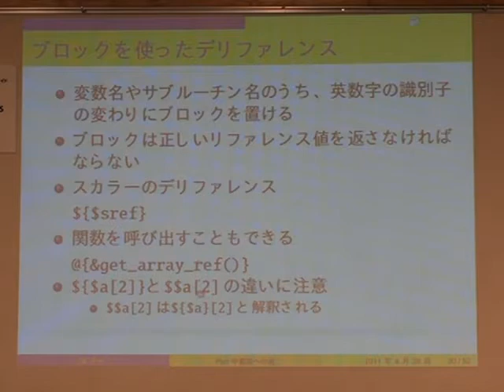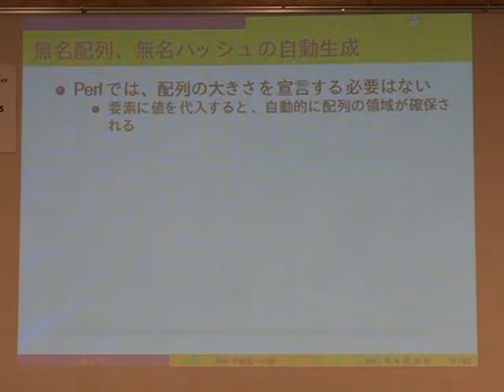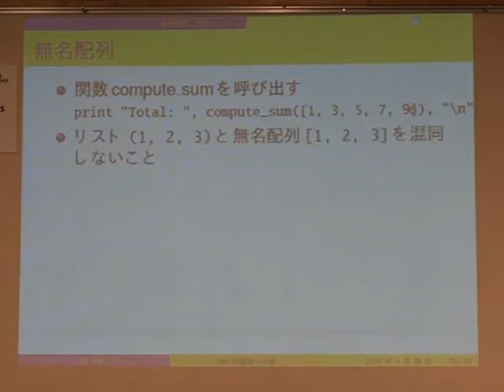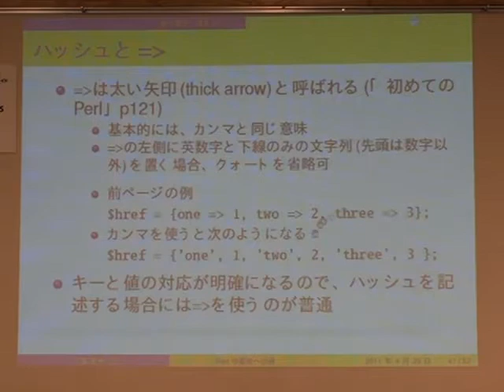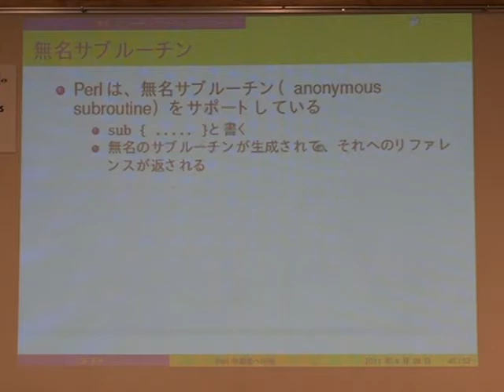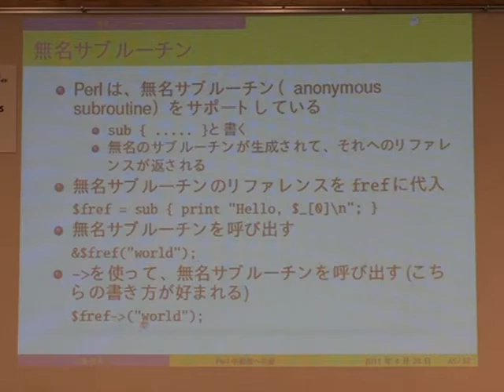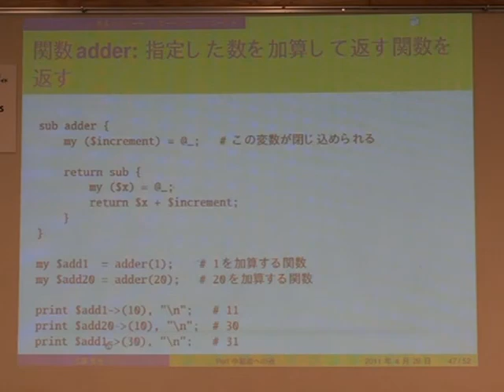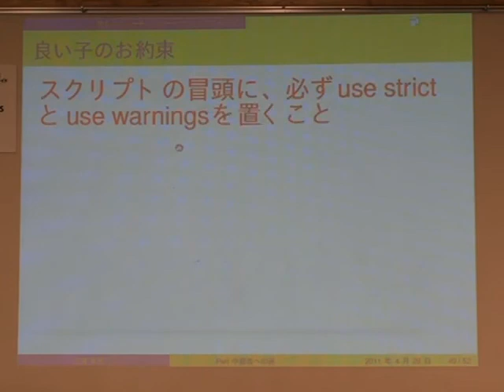『Perl中級者への道』 - 近藤嘉雪 2/2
「初めてのPerl／プログラミングPerl」訳者が語る
Perlの初級者から一歩踏み出して，中級者になるための知識――リファレンス，コードレフ(クロージャ)など――を紹介します。また，Perlスクリプトでよく使われる慣用句的な表現(イディオム)も紹介します。

2011/4/28 at 池袋ジュンク堂
Perl Casual #4 「本屋で語るPerlプログラミングTips」 にて